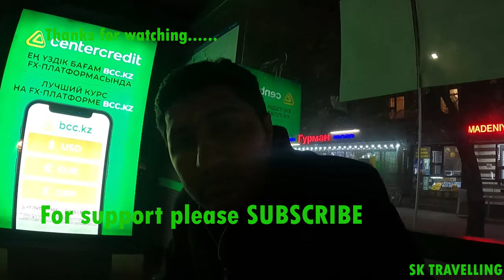Koktobe Almaty Kazakhstan/Top tourist destinatin Almaty/chair lift/City view point/Travel documentry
1 kok tobe
2 kazakhstan
3 kok tobe almaty kazakhstan,
4 Almaty kok tobe,
5 kok tobe almaty,
6 kok tobe hill,
7 fast coaster kok tobe,
8 Almaty Kazakhstan,
9kok tobe restaurant,
10 Kazakhstan (country),
11 kok tobe tour,
12 kok tobe 2020,
13 kok tobe park,
14 kok tobe gondola,
15 kok tobe cable car,
16 Kazakhstan Almaty kok tobe walk games прогулка на кок тобе в алматы,
17 kok tobe (location),
18 koktobe almaty kazakhstan,
19 kok tobe almaty address,
20 kok tobe almaty cable car price,
21 kok tobe cable car opening hours,
You can watch other videos on my channel